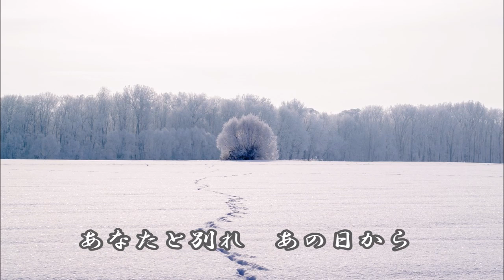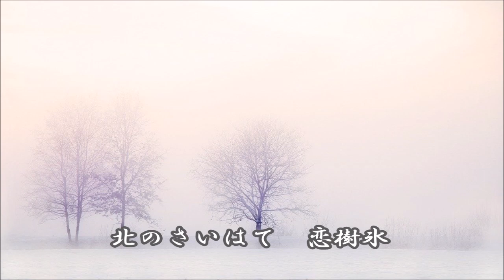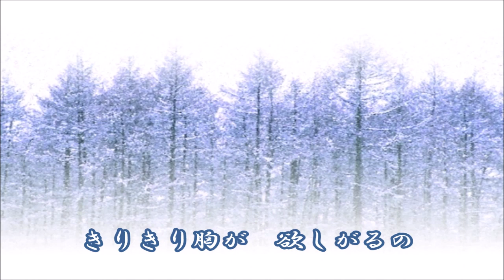【ピアノカラオケ】恋樹氷 花咲ゆき美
「恋樹氷」のピアノカラオケを作りました。
この音源でアップされた際によろしければお知らせくださるとうれしいです。

【花咲ゆき美】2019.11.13 リリース
作詞 / 石原信一
作曲 / 国安修二
電子ピアノ / ゆうこ　yuko